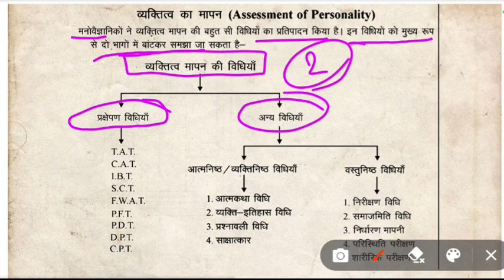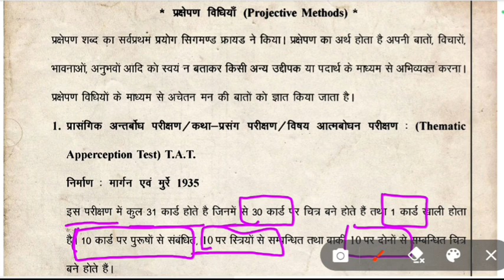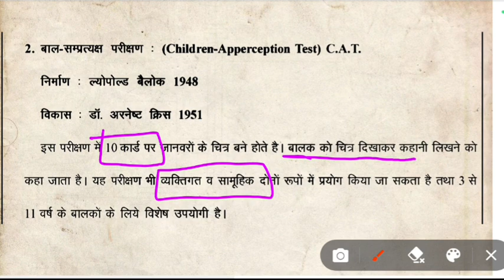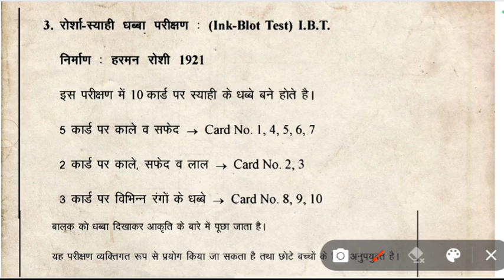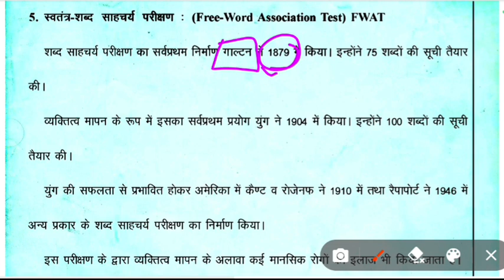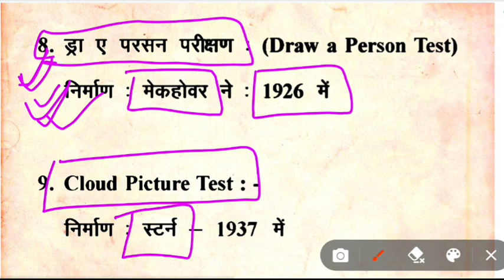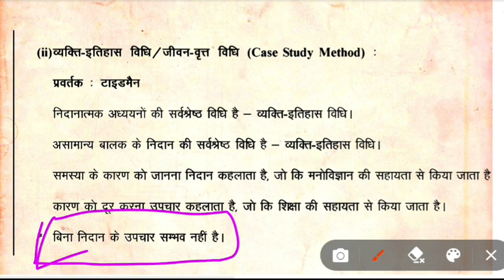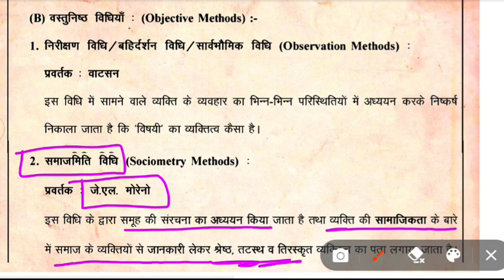व्यक्तित्व मापन की विधियां // T.A.T / C.A.T / आत्मकथा विधि / प्रश्ननावली विधि / cdp for UPTET 2023